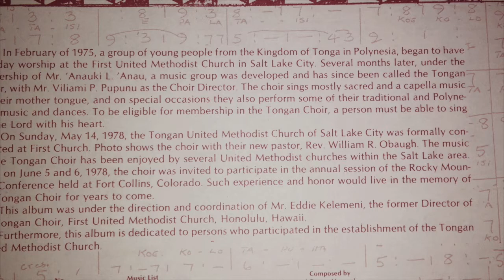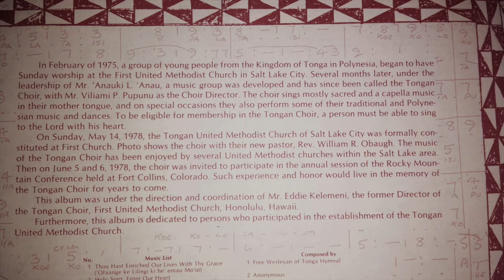Whiter than snow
Old tongan hymn performed by the Tongan United Methodist church Salt Lake City, 1978.